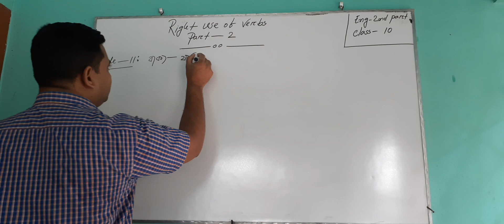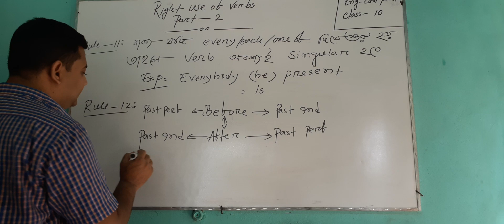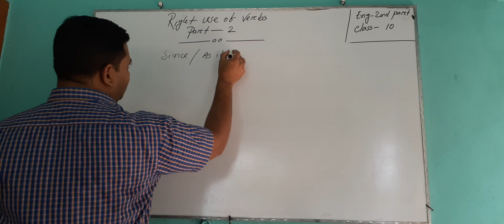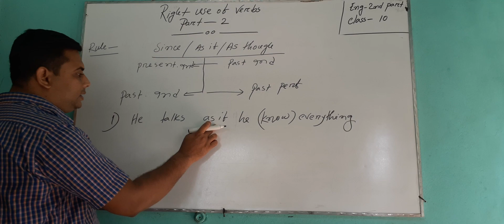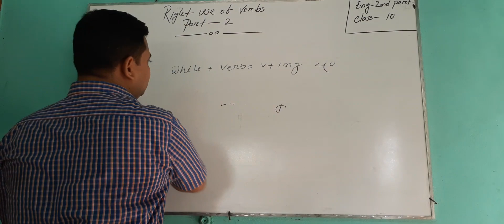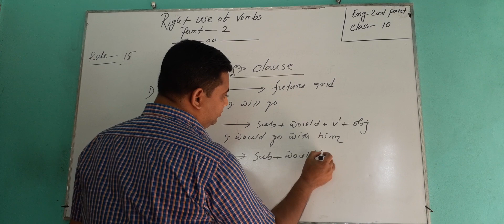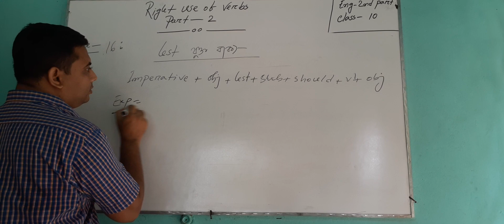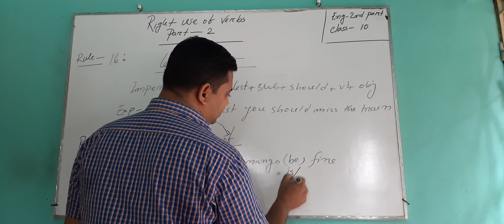Right form of verbs(part-2)